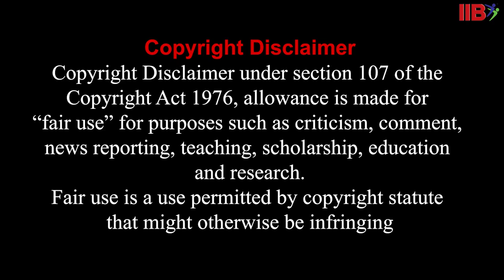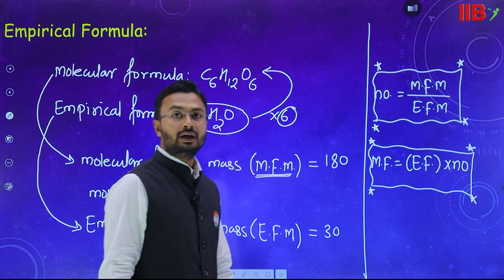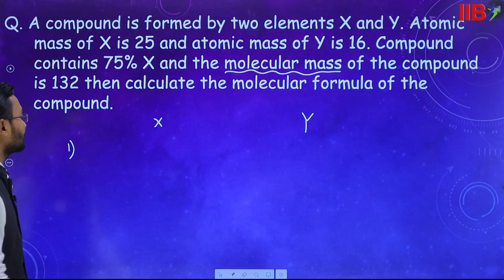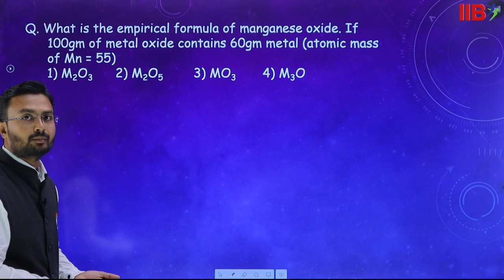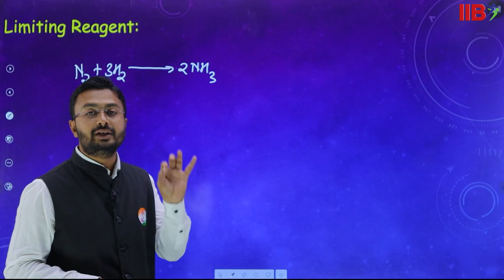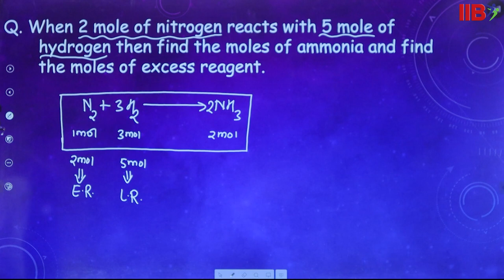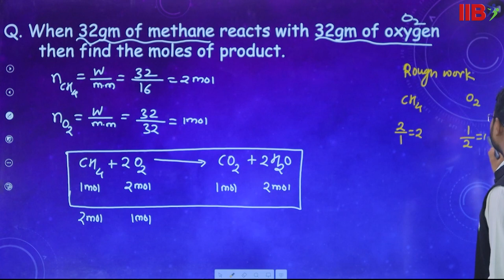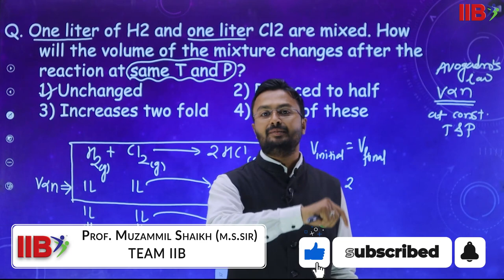Some Basic Concepts Of Chemistry (Mole Concept) Part 1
Hello Students,

Here is Our Video on Magic Mantra.

Our Expert Faculty Mr. Muzammil Shaikh Sir Explaining Some Basic Concepts of Chemistry (Mole Concept)

✨🪄Learn, Grow and Build a Successful Future under the Guidance of Our Expert Faculties with Magic Mantra🪄✨